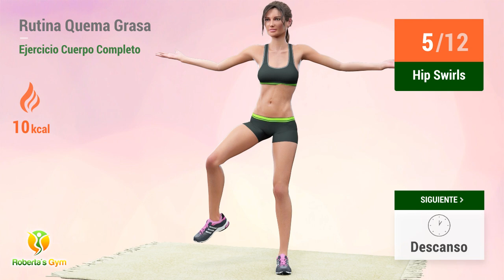ENTRENAMIENTO EN CASA PARA TODO EL CUERPO PARA FORTALECIMIENTO Y QUEMA DE GRASA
Una rutina completa para que quemes mucha grasa corporal y fortalezcas tus músculos, ¡haciendo ejercicios en casa y sin necesidad de utilizar ningún equipo!

Los ejercicios de esta rutina tienen como objetivo trabajar los principales grupos musculares del cuerpo, a saber: abdominales, brazos, espalda, caderas y piernas, para eliminar cualquier acumulación de grasa, fortalecer y tonificar estos músculos. La rutina incluye ejercicios aeróbicos para acelerar el ritmo cardíaco, de modo que la quema de grasa sea más rápida, ejercicios de pie con variaciones de sentadillas y estocadas, seguidos de ejercicios dinámicos en el suelo, que ayudarán a fortalecer, tonificar y esculpir todo tu cuerpo. Así que, si quieres tener todo el cuerpo tonificado, ¡asegúrate de realizar esta rutina todos los días!

¡Vamos! 💪❤️

TIMECODES:

00:00 Forward Jump
00:40 Saltos De Tijera
01:01 Descanso
01:19 Extensiones Corporales
01:46 Descanso
02:05 Hip Swirls
02:31 Descanso
02:58 Sentadillas
04:02 Descanso
04:20 Estocada Lateral
05:15 Descanso
05:34 Estocada Lateral
06:29 Descanso
06:48 Overhead Reach
07:13 Descanso
07:31 Saltos De Estocada
07:53 Descanso
08:12 Extensión De Piernas
08:38 Descanso
08:56 Lateral Arm Circles
09:20 Descanso
09:46 Walk Downs
11:46 Descanso
12:05 Tricep Dips
12:46 Descanso
13:04 Snow Angels
13:40 Descanso
13:58 Side Push Ups Right
14:37 Descanso
14:55 Side Push Ups Left
15:34 Descanso
15:52 Push Ups
16:28 Descanso
16:46 Plank Slaps
17:09 Descanso
17:28 Plank Reaches
17:59 Descanso
18:17 Plank Press Back
19:03 Descanso
19:29 Walk Downs
21:29 Descanso
21:47 Tricep Dips
22:29 Descanso
22:47 Snow Angels
23:23 Descanso
23:41 Side Push Ups Right
24:20 Descanso
24:38 Side Push Ups Left
25:17 Descanso
25:35 Push Ups
26:11 Descanso
26:29 Plank Slaps